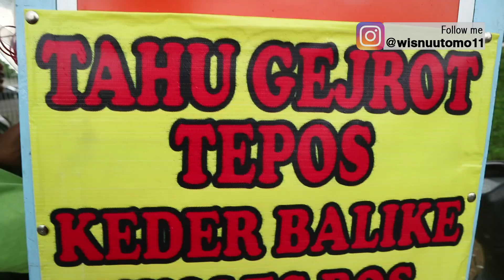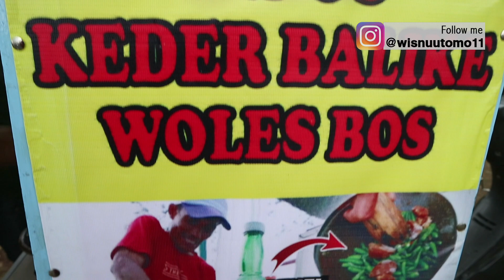GOKIL!!! MAKAN TAHU GEJROT LEVEL 100 CABE PEDESNYA PUOLLL...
Makan tahu gejrot bang epos yang lagi viral cabana gokil bank banget dan harganya cuma 10rb

Lokasi
Sepanjang Jalan dekat
RS St Carolus Gading Serpong
Tangerang

Sekarang Berjualan buka jam 2 Siang

Tahu Gejrot Bang Tepos
Jl. Kh. Abdul Latip No.33, Pakulonan Bar., Klp. Dua, Banten 15810